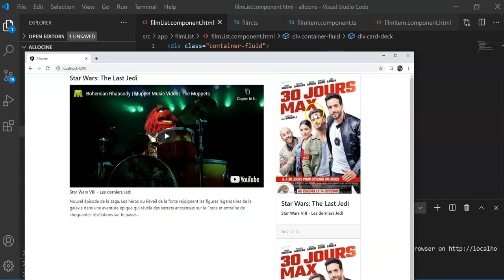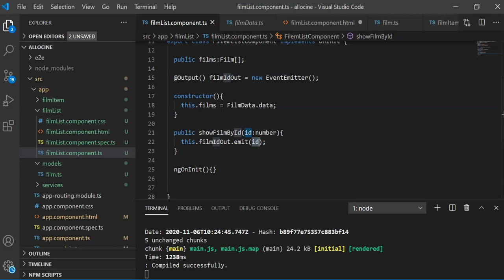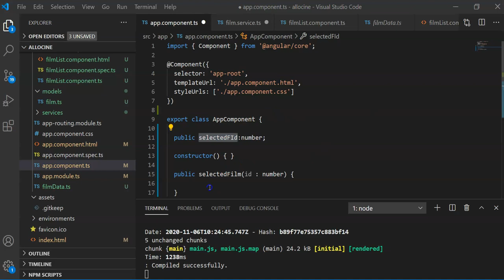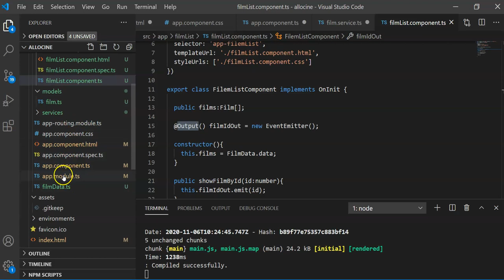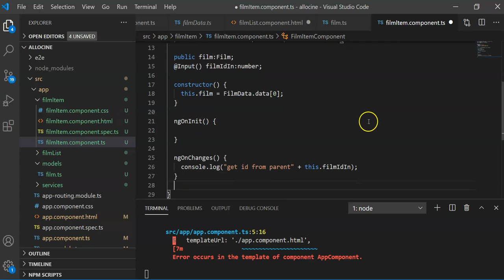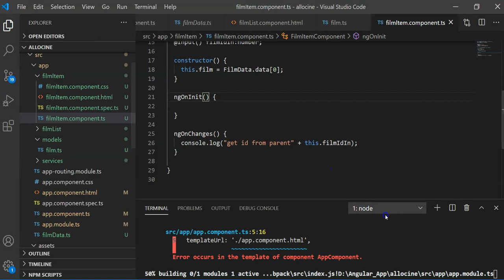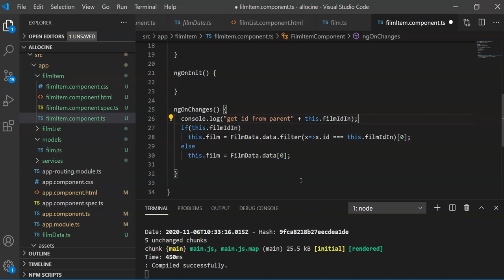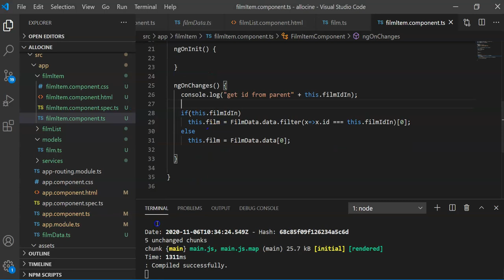Input-Output & RxJs BehavoirSubject Angular -2-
2- Input-Output
هنا سنتعلم كيف نرسل البيانات من مكون ابن الى ابن ثاني مرورا بالاب